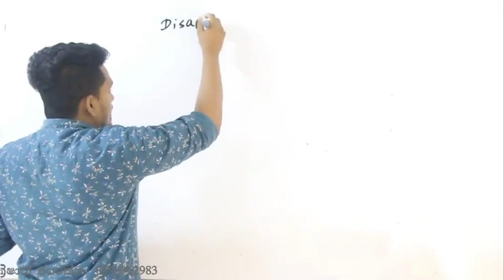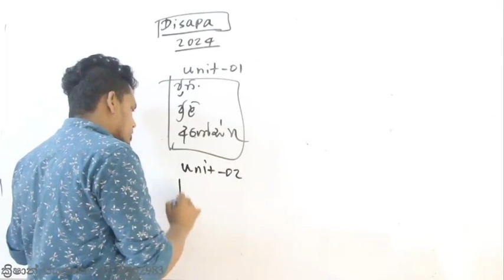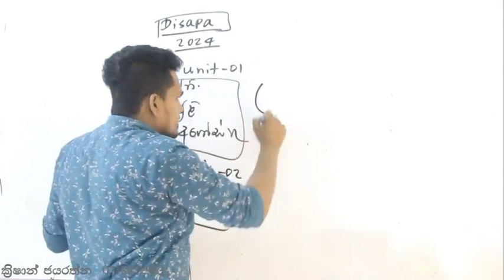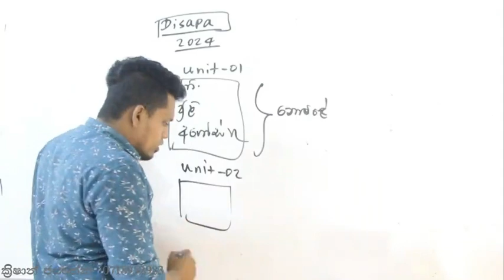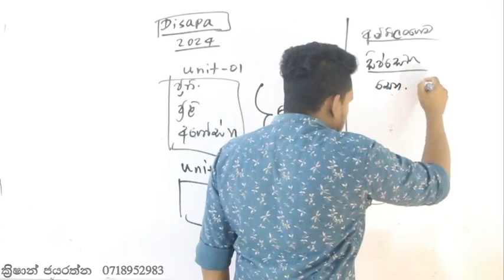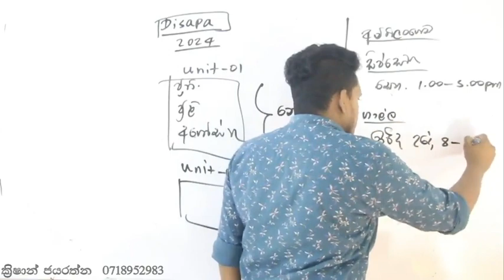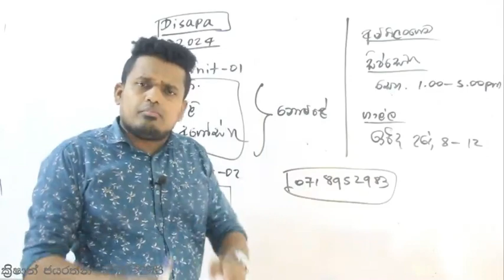A/L Chemistry 2024 | Unit 01 Free | පළමු පාඩම සම්පූර්ණයෙන්ම නොමිලේ | Krishan Jayarathna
🌹🌹🌹🌹🌹🌹🌹🌹🌹🌹🌹🌹🌹🌹🌹🌹A/L 2024 දරුවන් සදහා පළමු පාඩම සම්පූර්ණයෙන්ම නොමිලේ

⚡මෙය Disapa app එකේ දරුවන් සදහා පැවැත්වේ.

⚡ඔබ තවම Disapa app එක දුරකතනයට install කරගෙන නැත්නම් පහත link එකෙන් Disapa app එක install කරගන්න.

⚡Disapa app එකේ Theory 2024 පංතියේ පළමු ඒකකය තුල තිබෙන සියලූම වීඩියෝ පාඩම් නොමිලේ නැරබිය හැක.

⚡මෙය Chemistry ඉගෙනගන්නා ඕනෑම දරුවෙක් සදහා Diapa app මගින් දියත් කෙරෙන සමාජ සත්කාරයකි.

⚡ක්‍රිෂාන් ජයරත්න සර් whatsApp හරහා සම්බන්ද කරගැනීමට